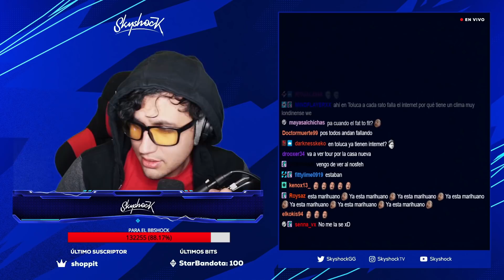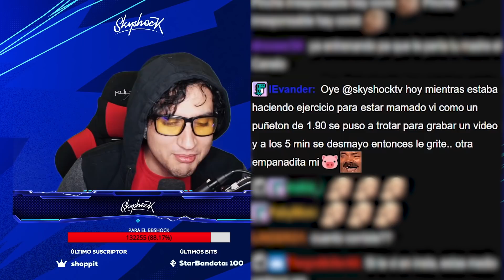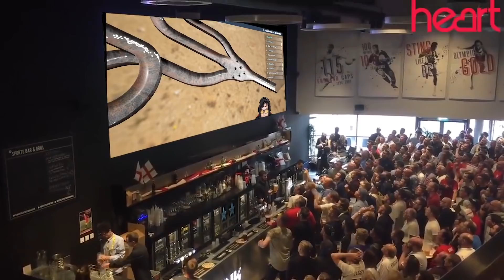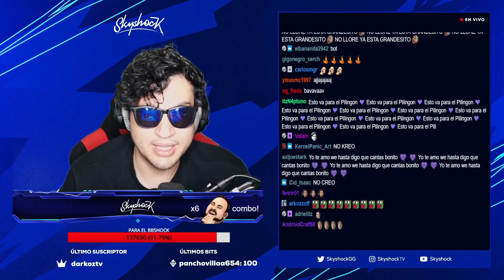Jugando contra el Chat | Streamer vs Chat | Skyshock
Jugando contra los llorones del chad